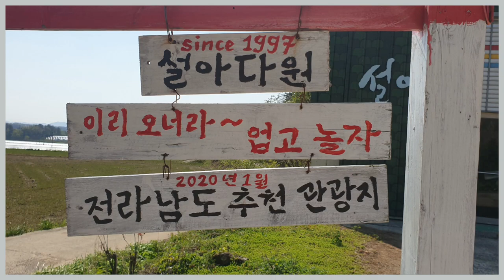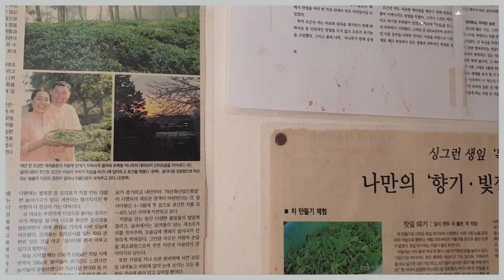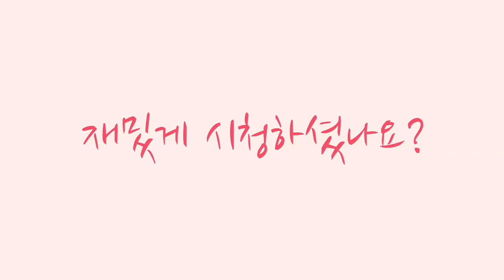설아다원#2전라남도추천관광지2020년1월#녹차밭 Korean beautiful accommodation hanok, green tea field 이리오너라 업고놀자